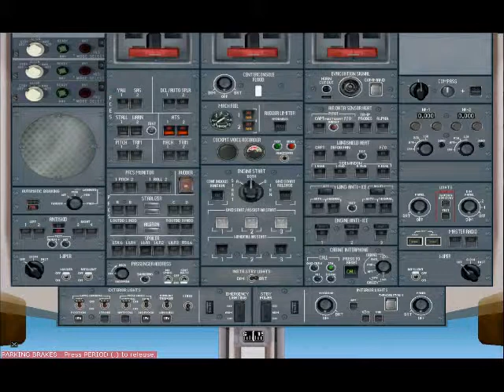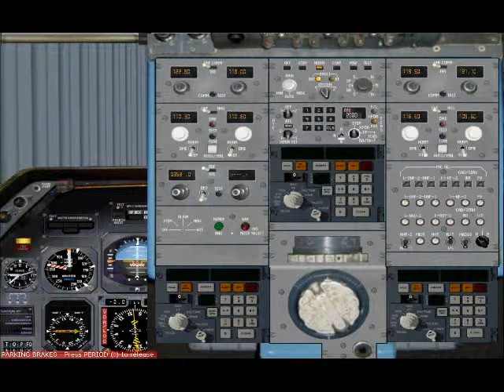INS Arabic Tutorial part1